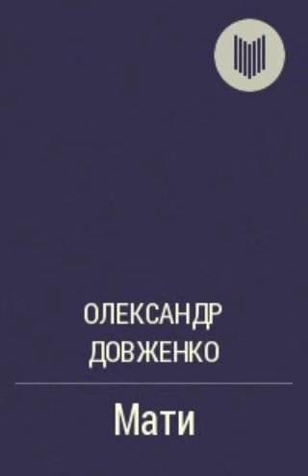Олександр Довженко - Мати